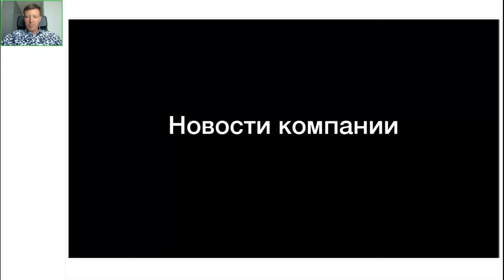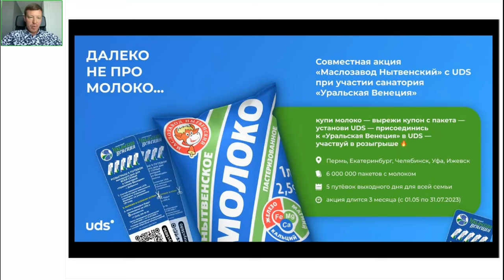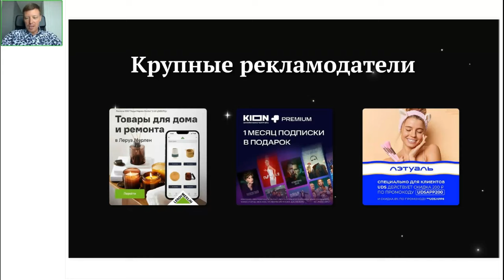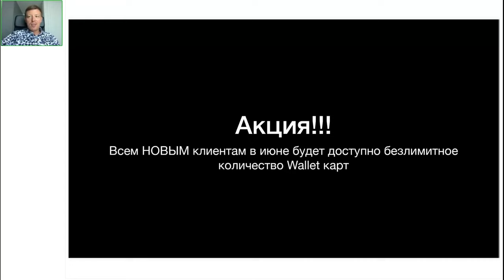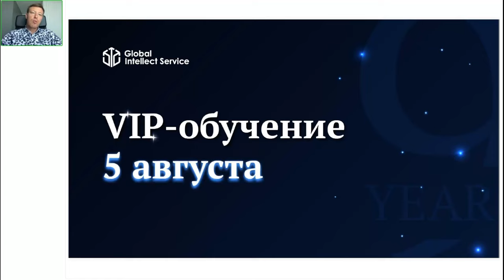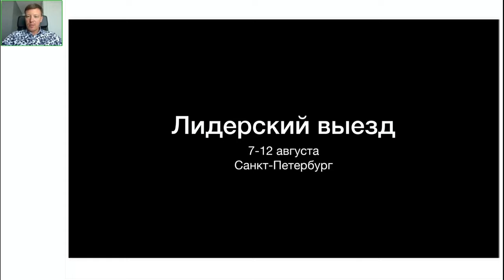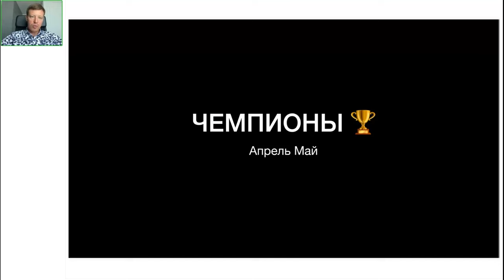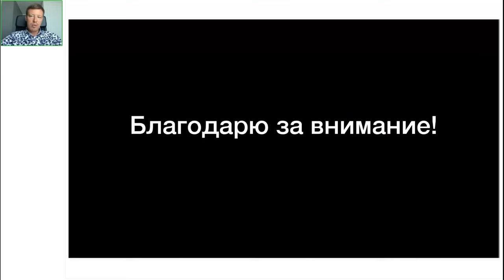НОВОСТИ КОМПАНИИ • ВЯЧЕСЛАВ УШЕНИН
Столько важного и интересного произошло за последнее время в Компании!
СЕО Компании Global Intellect Service👤 ВЯЧЕСЛАВ УШЕНИН собрал эту информацию воедино и поделился ею на вебинаре 🔥

Итак,
👉 НОВОСТИ ПО ПРОДУКТУ:
— коллаборация UDS и «Маслозавод Нытвенский» при участии санатория «Уральская Венеция»
— два новых сквозных блока в UDS App: «Доставка по стране» и «Туризм»
— Рекламный тариф UDS (Beta β)
— Крупные рекламодатели в UDS: Leroy Merlin, Aviasales, Магнит, Л'Этуаль, KION, Дом.ру, Газпром Mobile
— WALLET в UDS: push-уведомления и ПРОМО для новых клиентов

👉 НОВОСТИ GIS:
НАМ 9 ЛЕТ! Новый формат торжества! 🥳

СОБЫТИЙНАЯ ЛИНЕЙКА ДНЯ РОЖДЕНИЯ:
5 АВГУСТА — VIP-обучение
6 АВГУСТА — Праздничная вечеринка для Партнёров на пакетах VIP
7-12 АВГУСТА — Лидерский выезд в Санкт-Петербург

👆пробежались по новостям очень кратко, ищите все подробности в видео!😉

И продуктивных будней!✌️